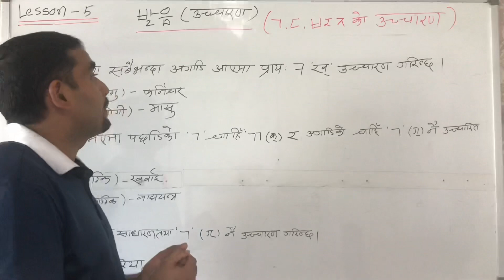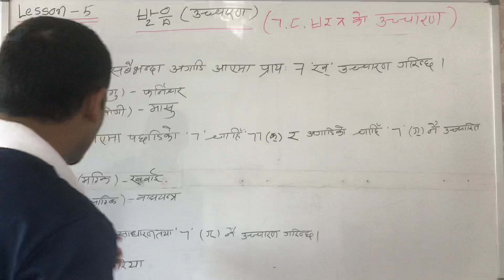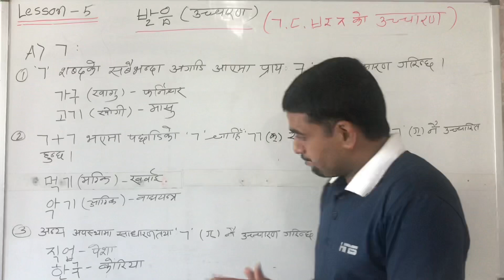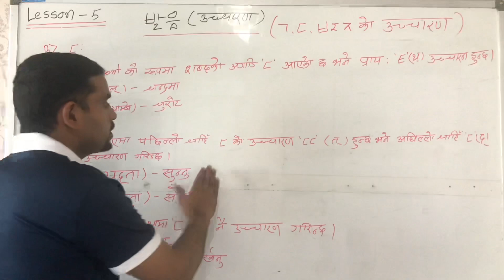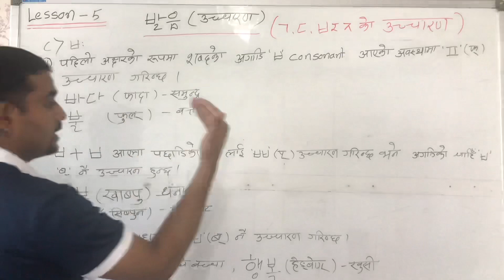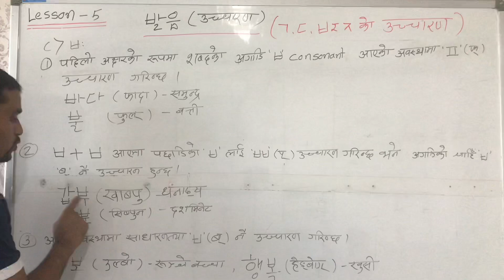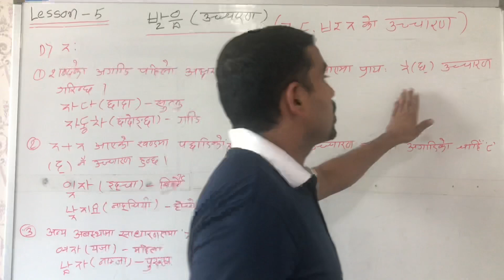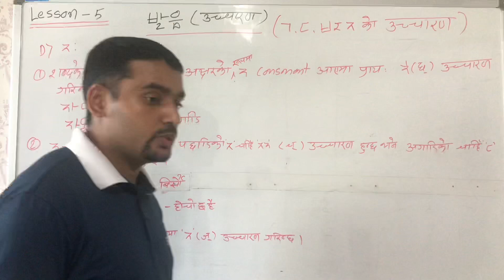korean language lesson-5 | Eps topik 2021| Learn korean language in nepali.Basic korean/कोरियन भाषा।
발음-Pronunciation | Learn korean language | Learn korean